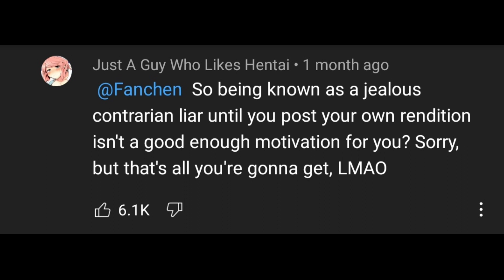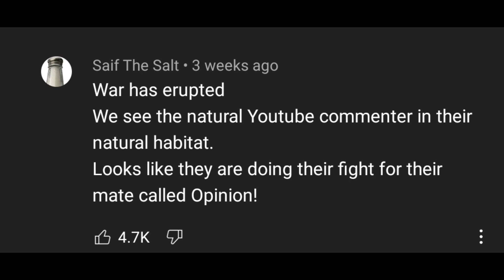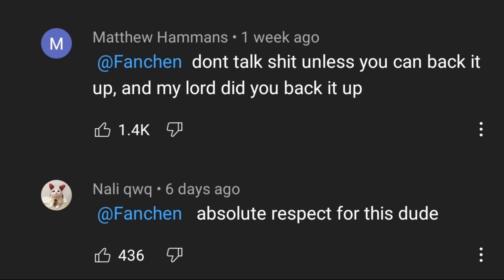Epic Battle Between H*ntai Guy Vs Fanchen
How can you dislike this? I don't see anyone playing it.